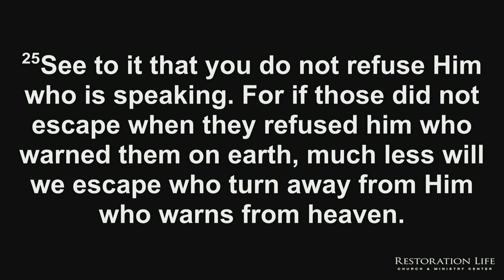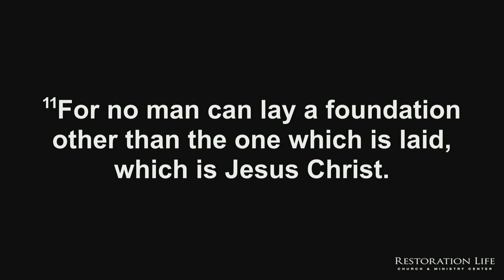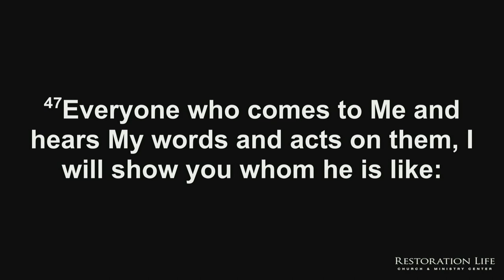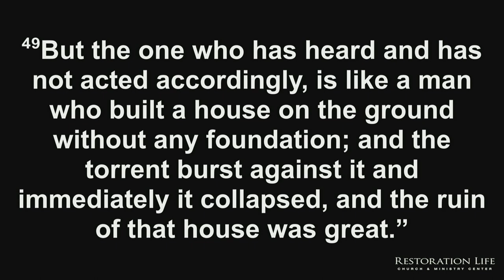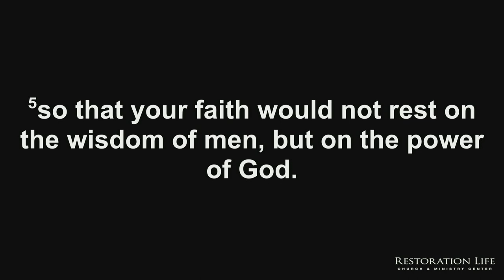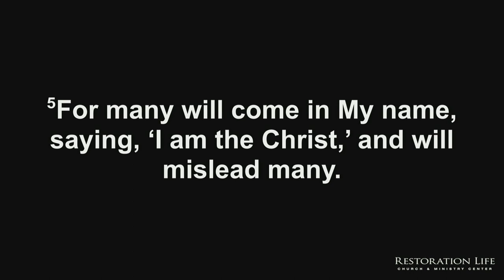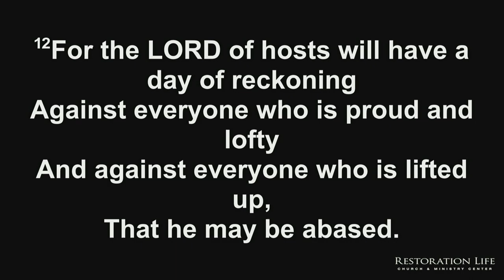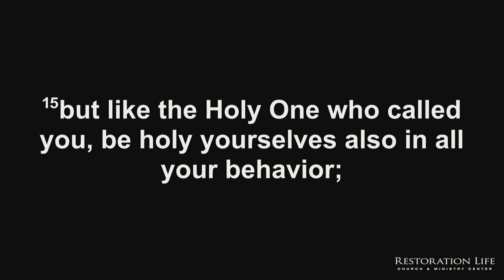053 - An Unshakeable Foundation - Restoration Life Church - Bryan Kessler - 12-31-2023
This message is focused on what the Spirit is saying to the church as we head into 2024. As everything that can be shaken is being shaken, it’s vital to build on the only unshakeable foundation—Jesus Christ, His words, and His voice. This message looks at six ways to build on the right foundation so that what you build is unshakable. These include: (1) Build your life upon Jesus Christ and His words; (2) don’t put your faith in any person; (3) don’t be deceived; (4) stop placing ministers on a pedestal; (5) develop your own relationship with the Lord; and (6) search your own heart and repent where necessary. - 053 - An Unshakeable Foundation - Restoration Life Church - 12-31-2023

SERVICE TIMES AND LOCATION
Church Together
975 Cobb Place Blvd Suite 315, Kennesaw, GA 30144